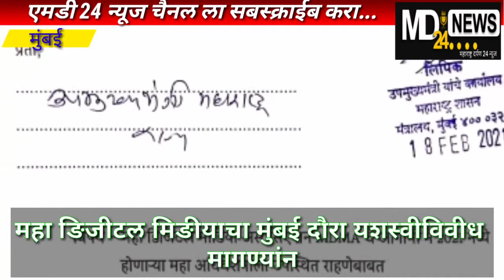मुंबई | महा ङिजीटल मिङीयाचा मुंबई दौरा यशस्वीविवीध मागण्यांना शासनाचा सकारात्मक प्रतीसाद